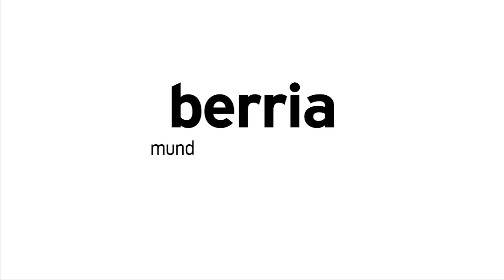Iñigo Hernando EH Bilduko hautagaia Galdakaoko alkate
| Iñigo Hernando EH Bilduko hatagaia izendatu dute alkate Galdakaon, Elkarrekin Podemosen, Usansolo Herriaren eta Auzoak-en babesarekin.